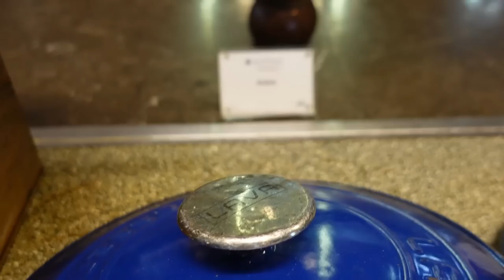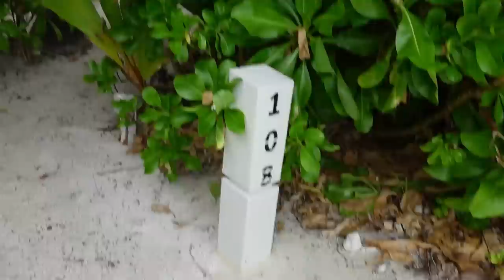PULLMAN RESORT, CUMPLE DE MI ESPOSO, VACACIONES 2022, VLOG #4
HOLA MIS AMIGAS EL DIA DE HOY LES COMPARTO EL VLOG DEL CUMPLEANOS, AMANECIO LLOVIENDO Y NO PUDIMOS HACER, TODOS LOS PLANES, PERO IGUAL LA PASAMOS MUY BIEN! BENDICIONES